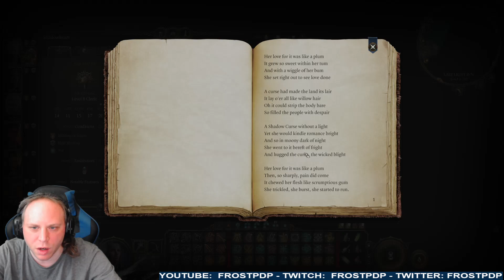Baldur's Gate 3: Gale Of Waterdeep, Episode 78 - Battle Of The Portal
An objective-defense mission?  In MY Baldur's Gate game?  Nice!

Baldur's Gate 3 is a roleplaying game by Larian Studios and is best available through Steam.